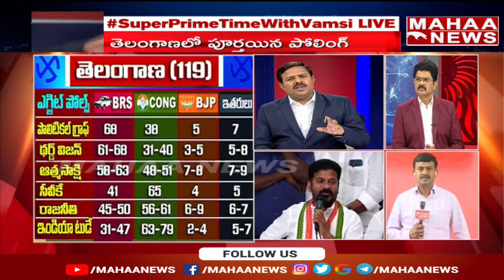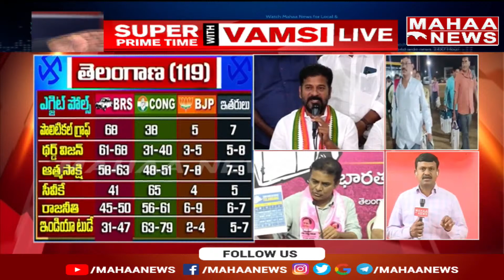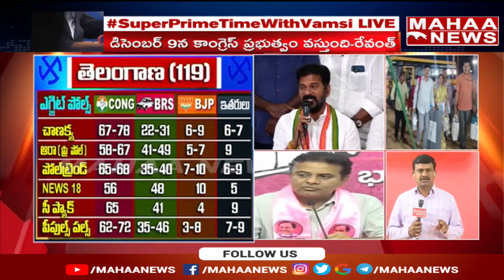BRS కు దెబ్బేసిన మండల, గ్రామా నాయకులు.. : Mahaa Vamsi Analysis